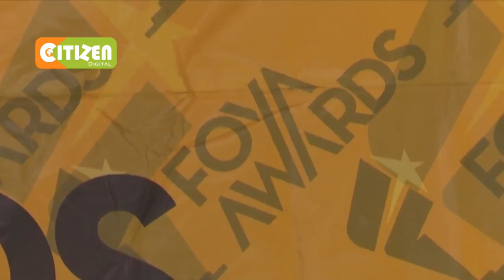Fanisi Capital, Ascent Capital to merge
Fund Managers Fanisi and Ascent Capital are set to merge in a move they say will help them scale up their business.